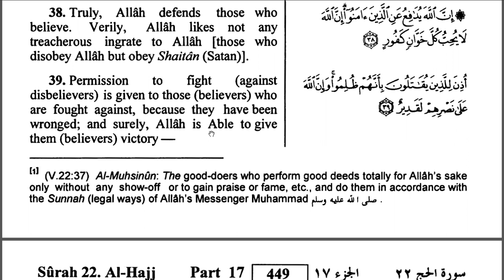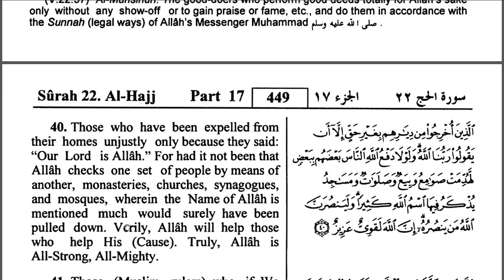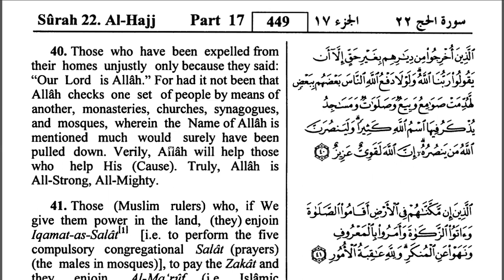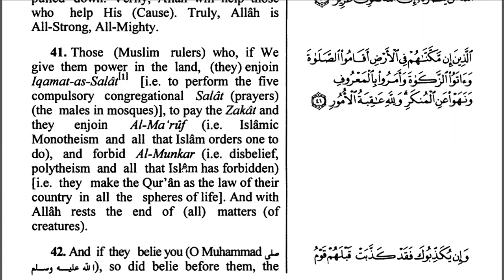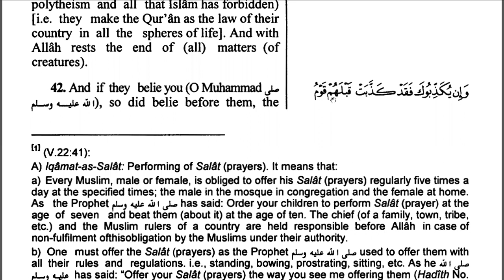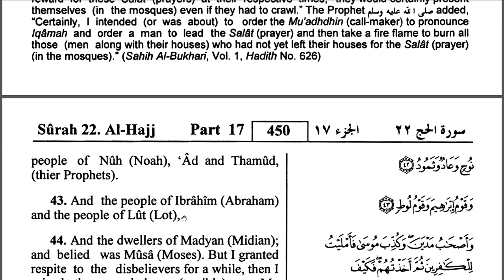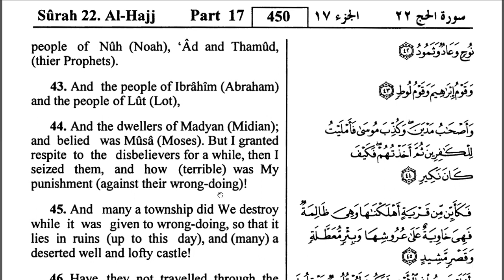Hac Suresi / Surat Al Hajj (The Pilgrimage) (38 - 44 Ayetler) Türkçe / İngilizce